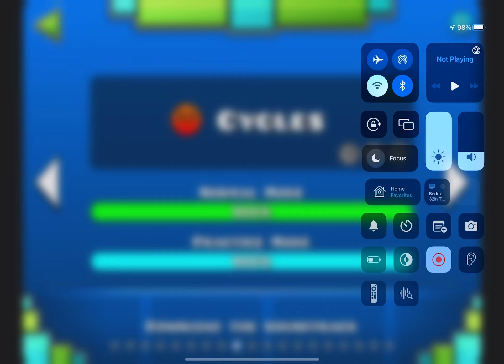Geometry Dash cycles￼